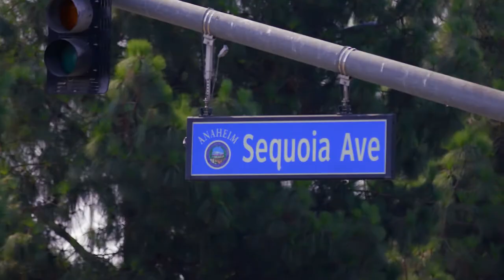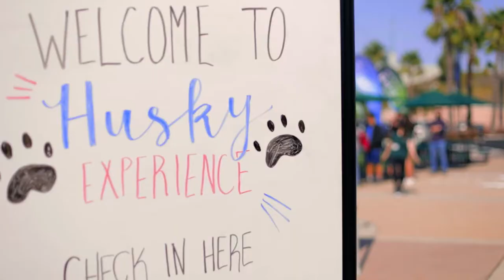2021 Fairmont Prep Husky Experience | Fairmont Schools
At Fairmont Prep, we believe in the importance of the student experience and understand that it extends well beyond the classroom. Our students are part of a vibrant community which engages in clubs, activities, and yes … LOTS of fun! Catch a glimpse of the Husky experience in this video.